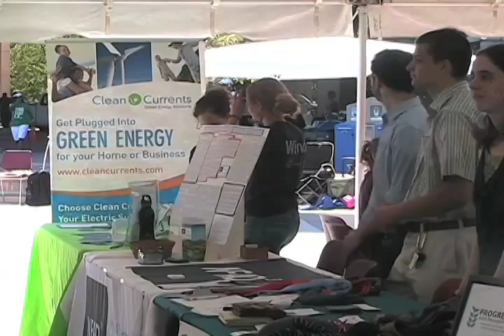Green Living DC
The University of the District of Columbia again hosted the 5th annual Green Living DC Expo. Green Living DC is a Ward 3 volunteer organization committed to connecting people and resources for a more sustainable community.